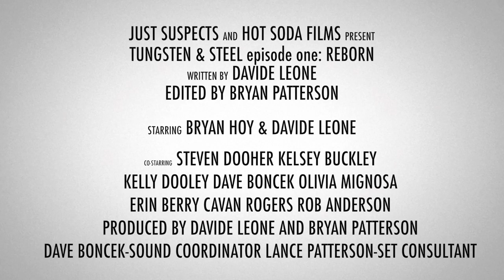Tungsten & Steel Ep 1: Reborn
Written by Bryan Hoy and Davide Leone. "Reborn" is the first episode in the Tungsten & Steel web-series. Delve in the Universe of Tungsten and Steel, two brash detectives with moral and egotistical codes of conduct, as they fight against the city's biggest threat yet! Starring Erin Farrington, Erin Berry, Olivia Mignosa, Stephen Dooher, Bryan Hoy, Davide Leone, Kelly Dooley, Kelsey Buckley, Dave Boncek, Cavan Rogers, Rob Anderson.